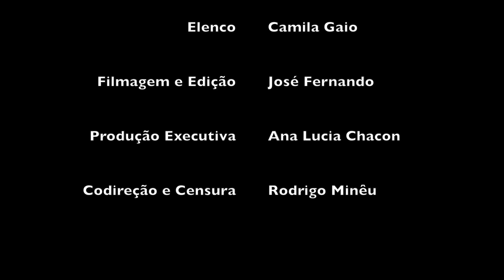HOLLYWOOD X REALIDADE | Camila Gaio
A mulher tá perdida no meio da selva a 5 dias e o cabelo dela continua lindo e maravilhoso. Tá bom...

Gostou? Dá um like no vídeo! (Obrigada!)

"Hollywood X Realidade"

Novos vídeos todas terças e quintas às 10h.